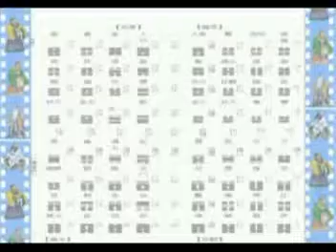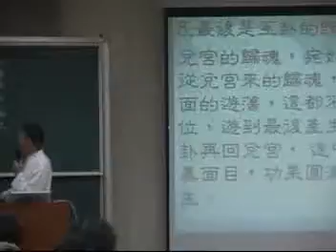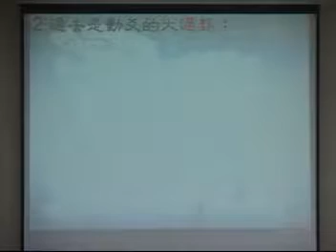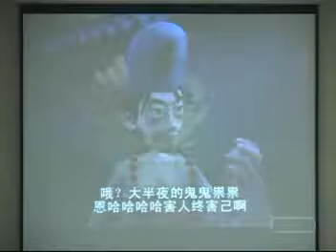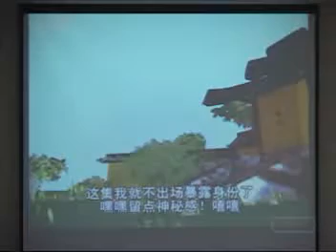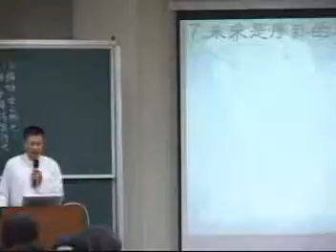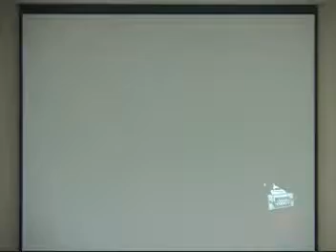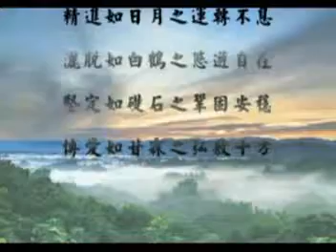易經心法四傳062